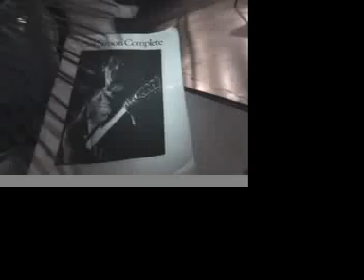Eugene Chadbourne and the infamous rake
Eugene Chadbourne at Mat Bevel Solar culture august 2009